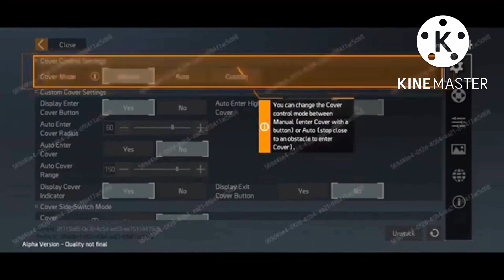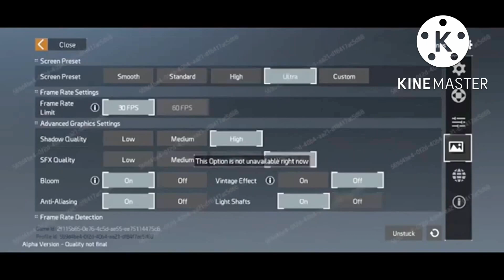The Division Mobile Resurgence. PT 01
Acompanhem essa gameplay completa do The division mobile resurgence.acompanhem e digam o que acharam do jogo